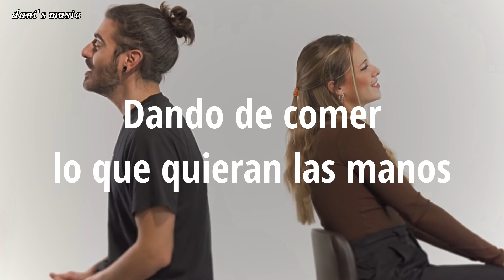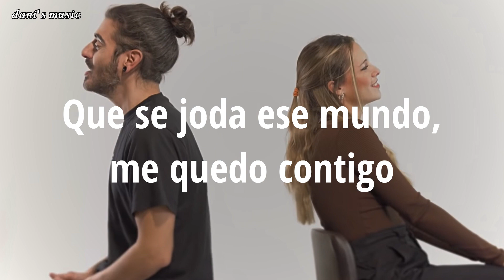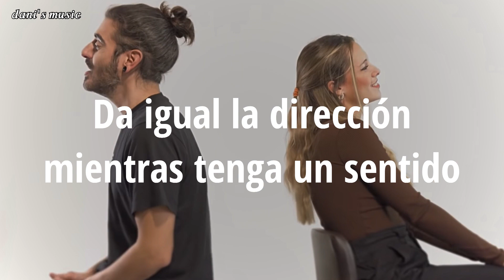AYA & Masi - Barcos de Papel / Letra en Español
Que se joda ese mundo, me quedo contigo

Sigo aquí, cerca de ti
donde no sople ese viento
ya quedó atrás la tempestad
que dibujaba el invierno

Despertarme y encontrarte
esperar a que me abraces
incendiarte con el arte de querer.

Ahora nos quedamos tu y yo aquí tumbados
Dando de comer lo que quieran las manos
una vez y otra vez.

Nos echaron de “El Parnaso” por salirnos de la norma,
desterrados.

Navegando en barcos de papel
Da igual la dirección mientras tenga un sentido
que acabe en nuestra piel.

Basta que la luz te roce un poco
para liberar al animal
Basta que me miren esos ojos para despegar.

Quiero que me cuentes lo que esconde tu herida
tocar con tus dedos nuestra poesía

desterrados

Yo te traigo una canción,
tú la revolución.
Son palabras con tu olor
donde encontré el valor.
Huyamos del viento juntando los versos.